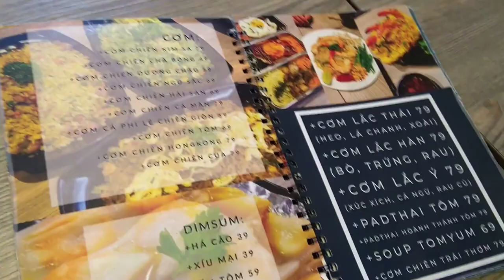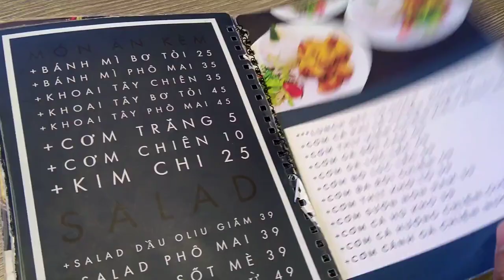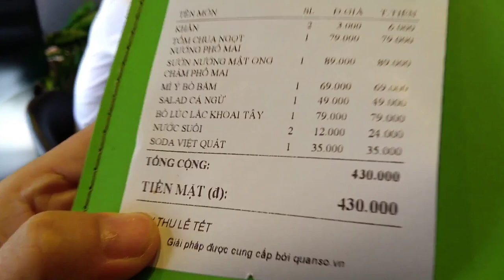Vee Ayy Food Restaurent: Vỗ Béo Với Các Món Làm Từ Phô Mai Ngày Tết